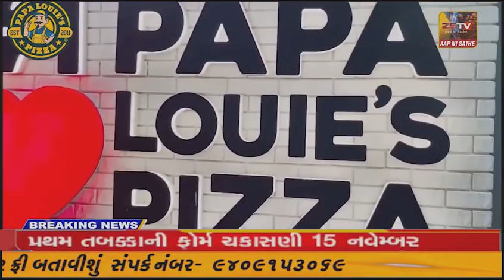પ્રાંતિજ પોલીસ ટ્રાફિક કન્ટ્રોલ ના કરી શકી